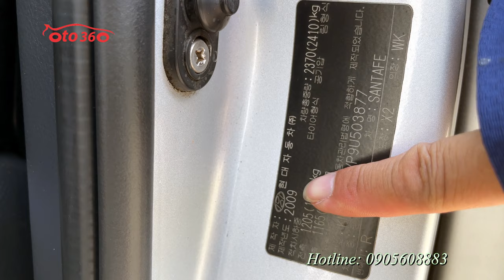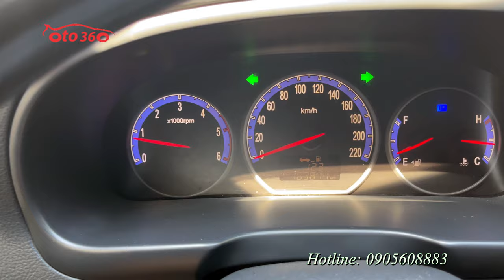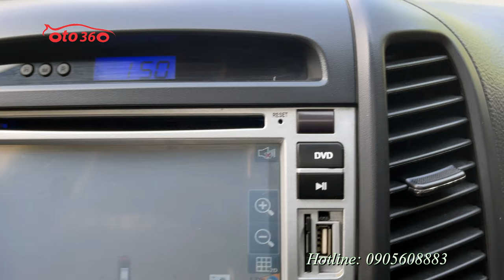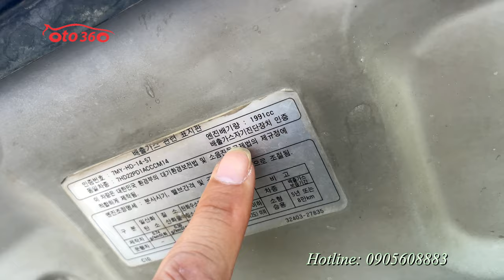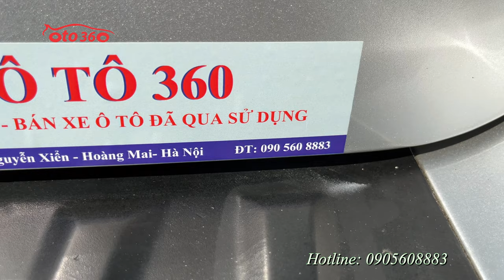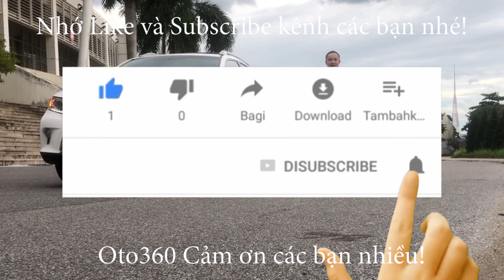Bán xe Huyndai Santafe 2.0 SLX 2009 xe nhập khẩu, hàng nội địa Hàn, bản đủ 12 túi khí, nâng hạ chân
Bán xe Hyundai Santafe 2.0 SLX 2009 nhập khẩu nội địa Hàn Quốc, bản đủ 12 túi khí, hộp lạnh, nâng hạ chân ga...
Là bản nội địa Hàn Quốc nên xe được trang bị động cơ Diesel 2.0 VGT, kết hợp với hộp số tự động, cùng rất nhiều option như: nội thất da cao cấp, ghế điện, nhớ ghế 2 vị trí, sấy ghế cả hàng ghế trước và hàng ghế sau,  cửa nóc, điều hoà tự động 3 vùng, nâng hạ chân ga, gương kính chỉnh điện, gập điện, tự động điều chỉnh mặt gương khi lùi, tích hợp xi nhan trên gương,  cảm biến lùi, hộp lạnh, đèn pha bi xenon, rửa đèn pha, lazang đúc R 18, giá nóc, máy móc nguyên bản, khỏe, êm không khói Turbo nguyên, 12 túi khí...